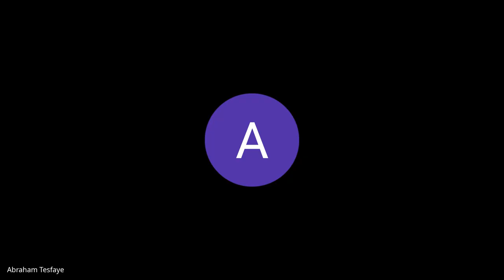Cohort A SJS W3D4, Standup